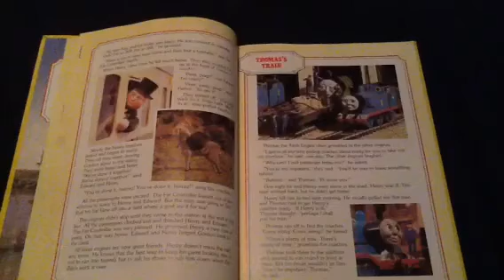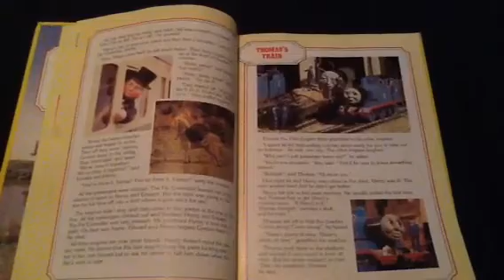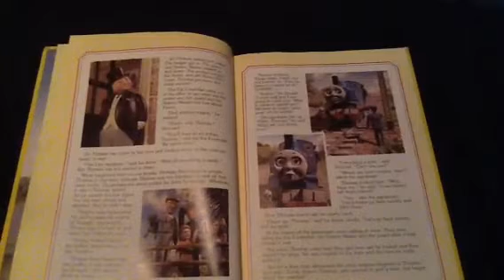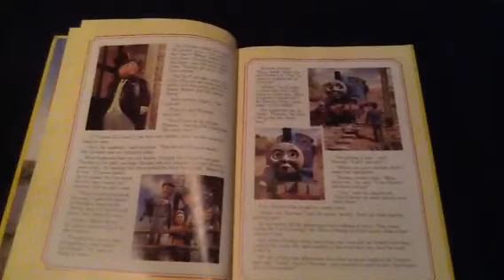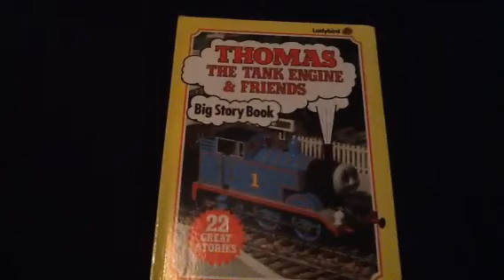Thomas's Train.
1 What Do You Think Of This One?
2 I Feel Terribly Awful For Henry When He Was ill 🤒 Do You?
3 What Do You Have To Say About Thomas Rushing Off And Leaving The Coaches Behind Due To Excitement And Impatience?
4 How Do You Feel About The Other Engines Laughing At Thomas Because Of His Mistake And What Do You Have To Say About This?